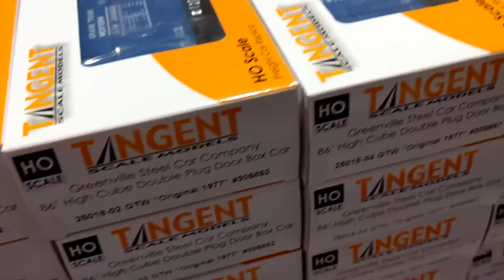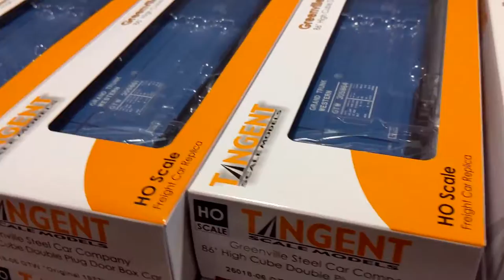С Новым Годом! Подарочки под Ёлку.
Говорят, что хобби накрыло, не верьте.